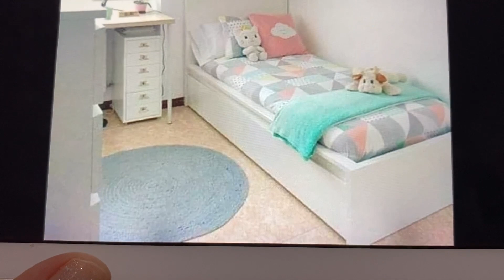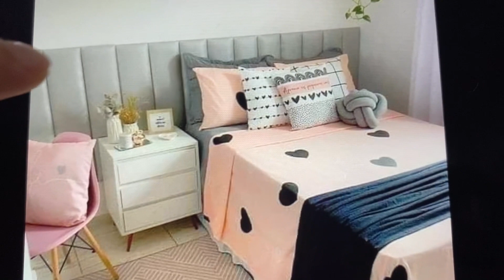Hermosas ideas para decorar una recámara 🌸 todas te gustarán 😍